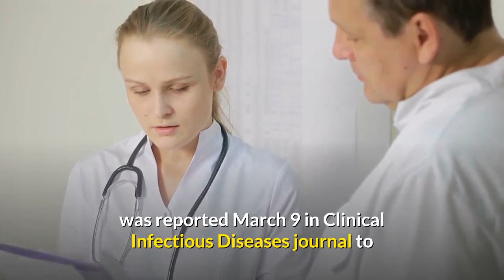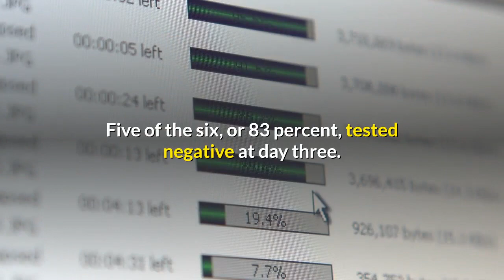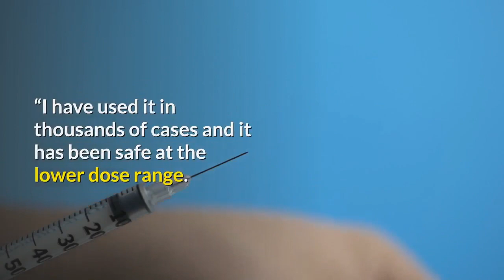Scientists Discovered Possible Coronavirus Treatment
An old malaria and autoimmune drug is showing promise as a potential treatment for COVID-19 – although health officials are urging caution until clinical trials are done.

The drug, hydroxychloroquine, sold under the brand name Plaquenil, was reported March 9 in Clinical Infectious Diseases journal to be effective at killing the virus in laboratory experiments. In a letter in Cell Discovery Wednesday, the study’s authors, mainly from the Chinese Academy of Sciences in Wuhan, wrote, “(W)e predict that the drug has a good potential to combat the disease.”

Repurposing established drugs like Plaquenil — which was approved in 1955 — may be a quick, safe and economical way to attack emerging illnesses. In this vein, specialists have adapted long-standing leprosy and alcoholism drugs, for example, for patients suffering another global epidemic: Lyme disease.

As with the tick-borne illness, COVID-19 physician-researchers have now taken laboratory findings – in which the organism was killed or reduced in petri dishes treated with selected drugs – and advanced to the next step: Patient treatment.
While unpublished yet, the first patient trial of Plaquenil for COVID-19, conducted in Marseilles, France, has reported encouraging early results. The trial, announced in a video on Monday, was led by Didier Raoult, a physician-scientist who has published on microbes for several decades.

According to a draft article by Raoult’s team and obtained by me, 36 patients were enrolled in the trial, including 16 infected controls and 20 treated patients. The test group was given 600 mg daily of Plaquenil, which is on the WHO’s List of Essential Medicines and has been used for malaria, rheumatoid arthritis and lupus.
At day three, the study reported, 50 percent of the treated group turned from positive to negative for the COVID-19 virus. By day six, 70 percent tested negative.

As intriguing, of the 20 test patients, six who were treated with both Plaquenil and the antibiotic azithromycin did even better, the team reported. Five of the six, or 83 percent, tested negative at day three. All six, 100 percent, tested negative at day six.

Meanwhile, the control patients largely stayed sick longer. On days three and six, just 6.3 percent and 12.5 percent, respectively, tested negative. The research paper did not include how they were alternatively treated.

Raoult’s findings prompted the French Minister of Health Tuesday to approve expanded treatment trials, with one commencing in Lille, according to France 3, a public television station.

WHO: No proof yet

World Health Organization officials were asked at a press briefing on Feb. 20 about chloroquine, which is closely related to hydroxychloroquine. Dr. Janet Diaz, a WHO official, responded: “For chloroquine there is no proof that that is an effective treatment at this time. We recommend that therapeutics be tested under ethically approved clinical trials to show efficacy and safety.”

At the time, Diaz instead mentioned “priority therapeutics” including lopinavir, ritonavir and remdesivir that were under review for COVID-19. Indeed, many other drugs are on a list of pharmaceuticals that scientists are attempting to repurpose for the novel coronavirus.

Christian Perronne, a infectious diseases physician at Greater Paris University Hospitals, Garches, France, said he found the Marseilles results “very encouraging,” adding that the “safety profile of hydroxychloroquine is good.”

Nonetheless, he said, “I agree with authorities and colleagues that, before recommending this treatment on a large scale, this efficacy should be further studied on a bigger number of patients with a longer follow-up.”

Using already approved drugs has obvious advantages. Hurdles to approval have been cleared. Side effects are known. Generics are often available.

Kenneth Liegner, a long-time Lyme disease physician in upstate New York reported patient improvement with disulfiram, the generic of Antabuse, in a small published study. “It’s cheap as borscht,” he said — a clear benefit for a patient population that must often pay out of pocket.

In a short paper published this month in the International Journal of Antimicrobial Agents, before their Marseille trial results were announced, Roualt and two colleagues commented on the Chinese team’s findings that spurred their work. For one, they wrote, the drug’s “negligible” cost could allow use as both a treatment and prophylaxis for people exposed to the virus. “If clinical data confirm the biological results,” they posited, “the novel coronavirus-associated disease will have become one of the simplest and cheapest to treat and prevent among infectious respiratory diseases.”